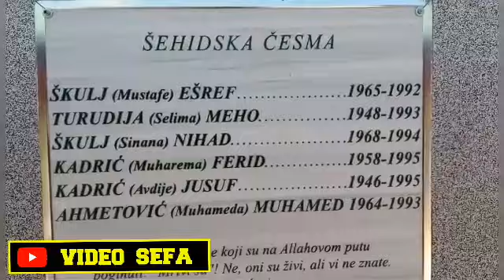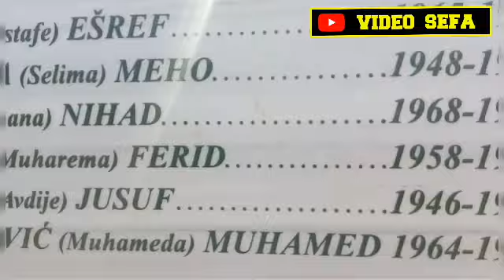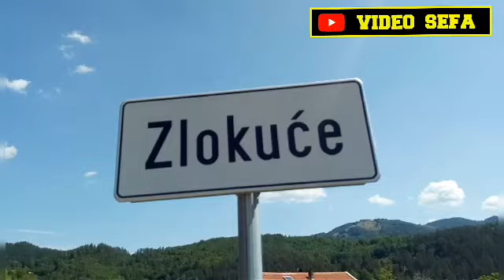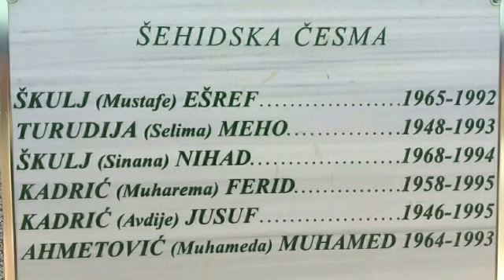ŠEHIDSKA ČESMA ZLOKUĆE KAKANJ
ŠEHIDSKA ČESMA ZLOKUČE KAKANJ